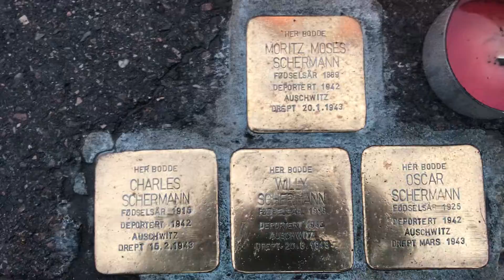Holocaust victims from Oslo Norway